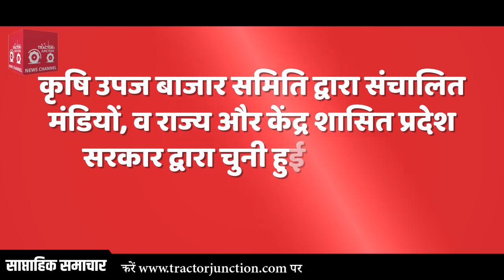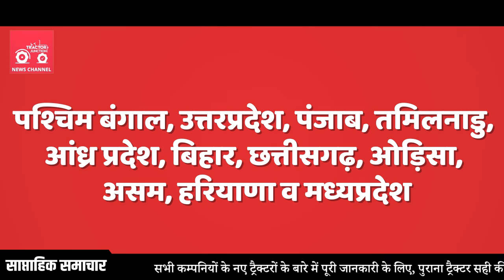Agriculture and Tractor Industry Weekly News Bulletin 19th April 2020